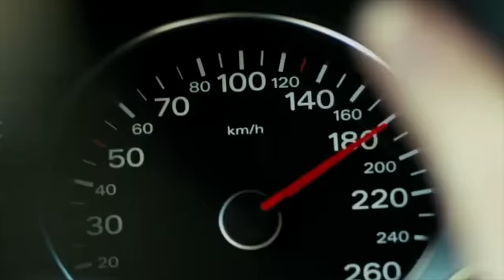Martha Stewart Sues This One's Wife (Meghan Markle)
There appears to be more trouble ahead for Meghan Markle.